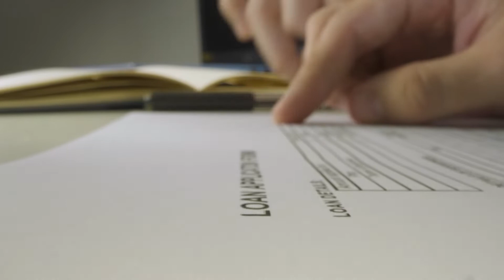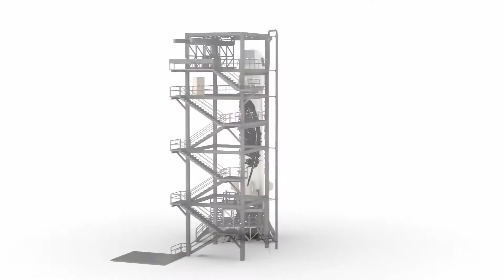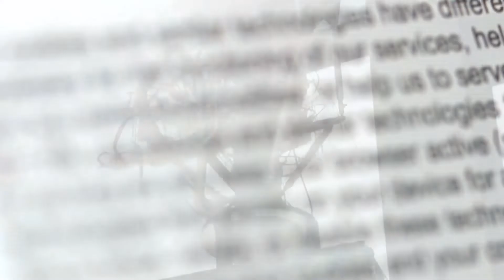NASA Adds Blue Origin's Orbital Launcher New Glenn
A short while ago, NASA announced that it would be adding Jeff Bezos's Blue Origin's New Glenn to its roster of commercial launch vehicles for flights in the mid-2020s. The newly signed contract means that New Glenn will be added to the list of commercial launch vehicles that would be able to carry NASA payload to space. Today on Super Freaky Science, we'll be looking at what this means for commercial launches going forward, and we'll be going through a rundown of the commercial launch vehicles that New Glenn may have to contend with to get a NASA contract.